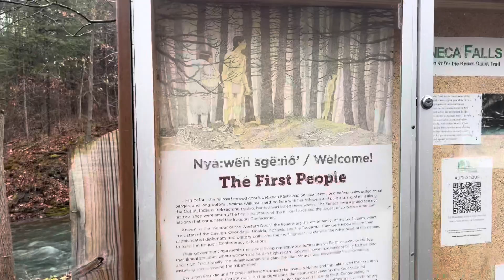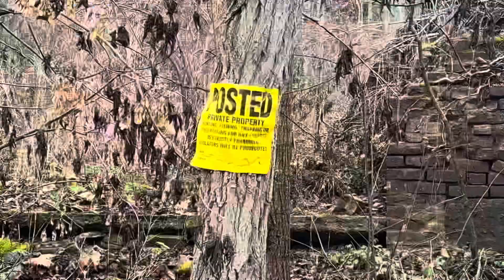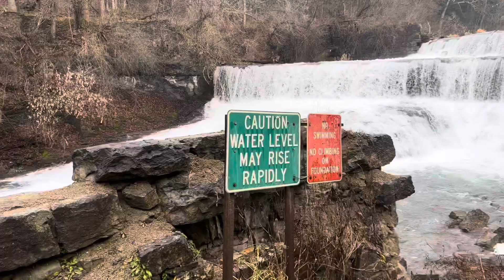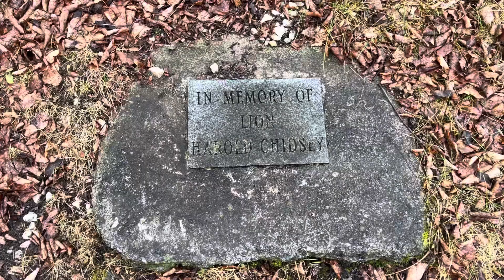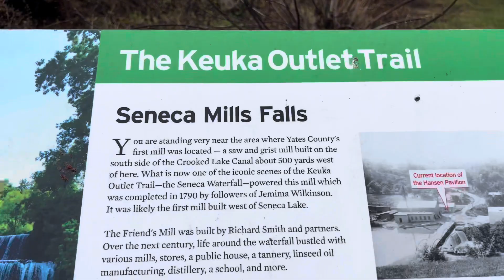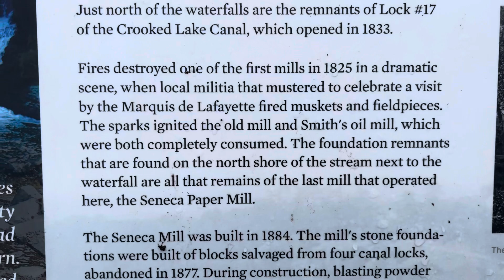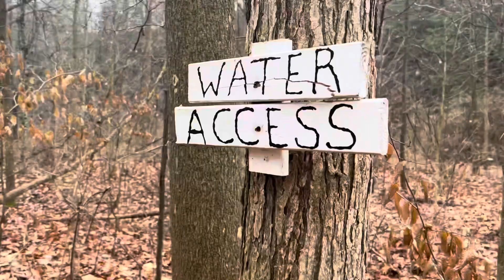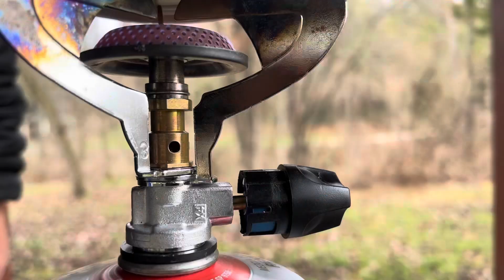Christmas Eve stories (Seneca & Cascade mill falls via Keuka trail)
I wanted to get one last hike in for 2023. I was feeling anxious about getting out so here I am.